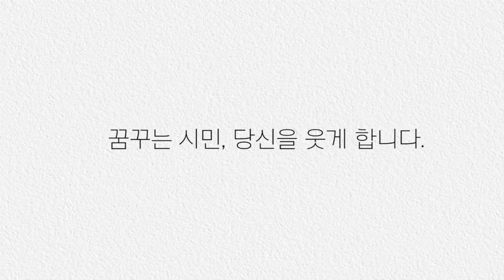[시흥아카데미] 효소학교 14강 「전통 효소 발효방법」 - 김종남(한국우리식물효소연구소장)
내 용 : 전통 효소 발효방법

강 사 : 김종남 / 한국우리식물효소연구소장

촬영일시 : 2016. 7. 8 (금)

■ 기 획 : 우정욱 / 시흥시 시민소통담당관

■ 학교장 : 백초 김종남 / 한국우리식물효소연구소장

■ 학과장 : 박종희 / 시흥시 시민소통담당관실 도시브랜드팀장

■ 촬영 : 박현후

■ 편집 : 박현후

■ 제작 : 시흥시